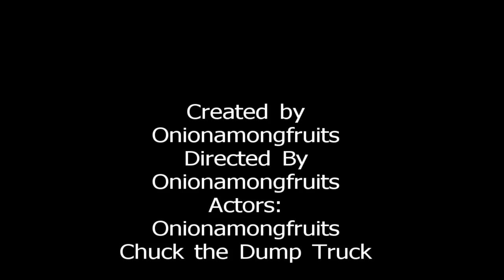Halloween Special Part One: The Creepy Laboratory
Tell me what you want to see in part 2! I'm entirely open to suggestions!